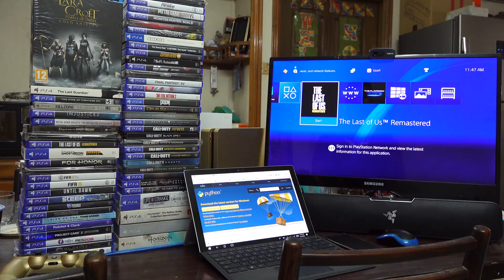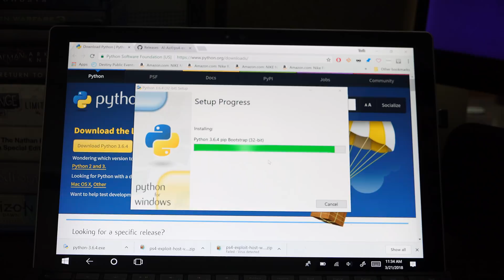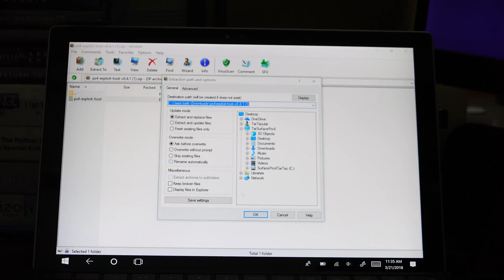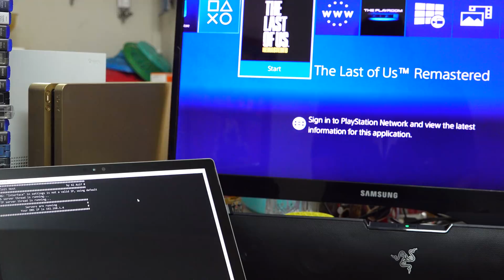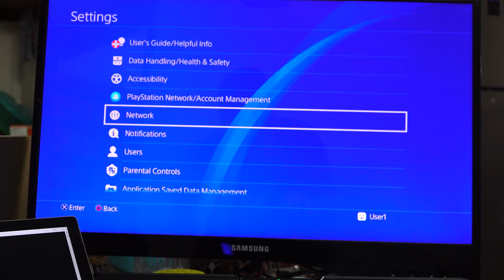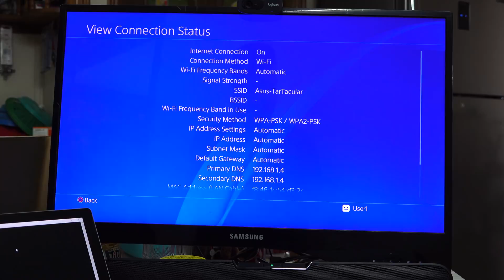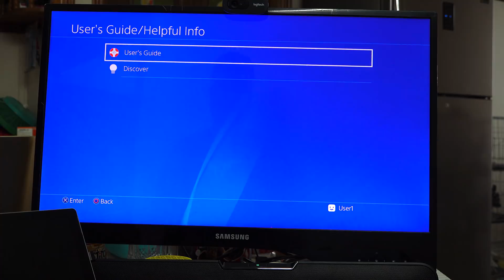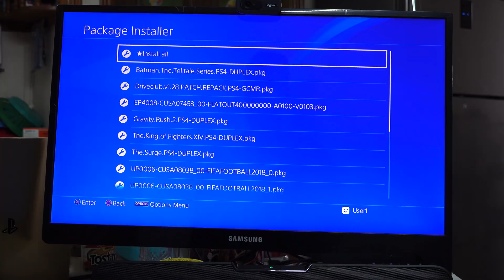How to Jailbreak your PS4 LOCALLY ( without internet connection ) with Laptop or Android Phone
How to Jailbreak your PS4 LOCALLY ( without internet connection ) with Laptop or Android Phone ( Phone diye Jailbreak Guide ta ekktu pore aasche )